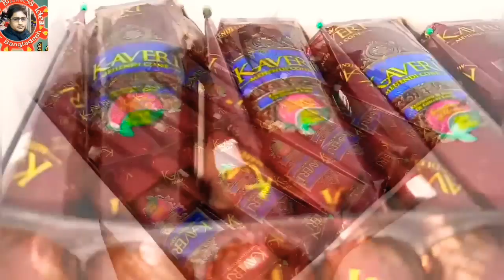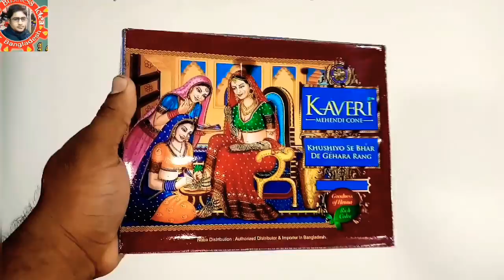সুপার সেলিং মেহেদী কাভেরী+নেহা এভেইলএবল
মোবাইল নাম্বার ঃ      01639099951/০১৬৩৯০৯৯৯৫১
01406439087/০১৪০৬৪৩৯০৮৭